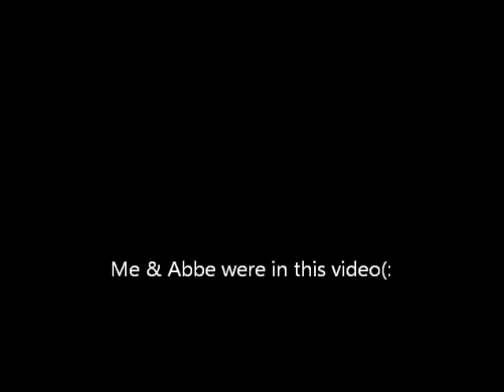Friday - Dance Video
these dance videos are from our 8th grade year and we're a bit embarrassed over them lol. don't judge us, we got bored one night at 12am and decided to do this.